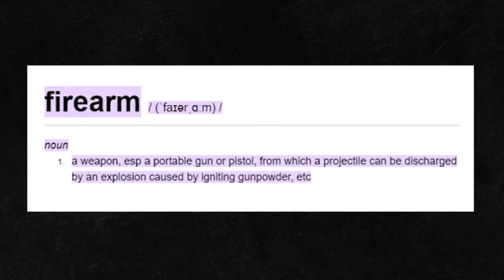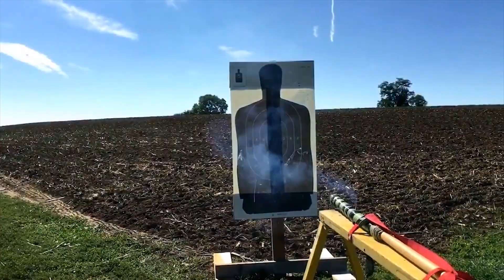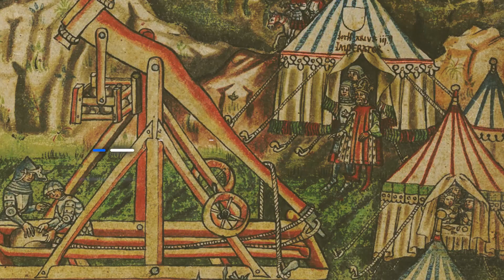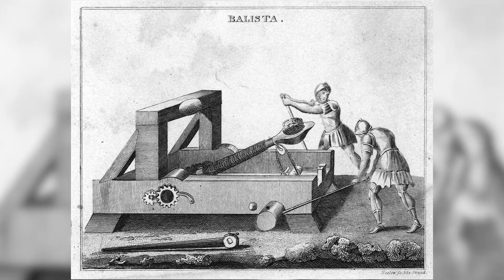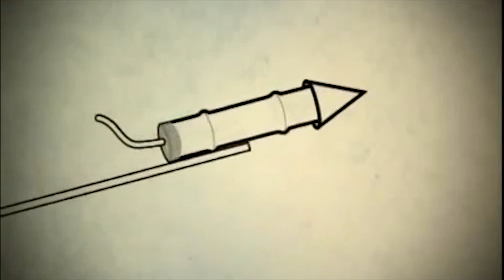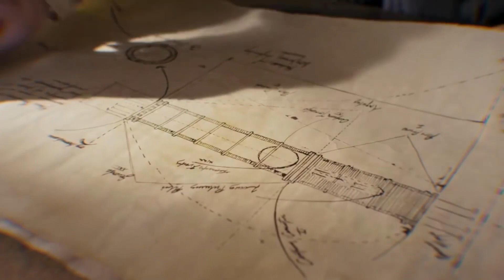Medieval Super-Weapons You Won't Believe Actually Existed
Are you the kind of person to think medieval warfare was just swords and shields? Think again! While they may not have had electricity or combustion engines, medieval and early modern societies were still capable of producing some seriously devastating weapons. From explosive hellburners to medieval machine guns, and the COVETED Greek Fire!! Join us as we take a look at some of the craziest medieval super-weapons. You mind won't believe these actually existed!

In today's video we look at Medieval Super-Weapons You Won't Believe Actually Existed

On History Unvaulted we use AI to unlock mysteries of the past. We explore little known facts about historical events and figures from ancient times to recent history. Join us as we explore history and unvault the past!

 Our channel is inspired by @PeopleProfiles @NuttyHistorychannel @WeirdHistory @Thoughty2 @EpichistoryTv @stellarsagas @stellarsagas @HISTORY @TheLifeGuide @historyonfleek6214

Inspired by Medieval Super Weapons That Sound Made Up - Weird History

Inspired by Insane Ancient Super Weapons You Never Knew Actually Existed - The Infographics Show

Inspired by MOST Incredible Ancient Weapons - Top Fives